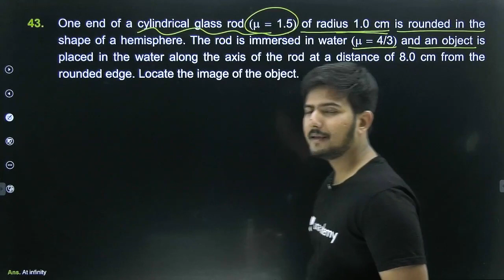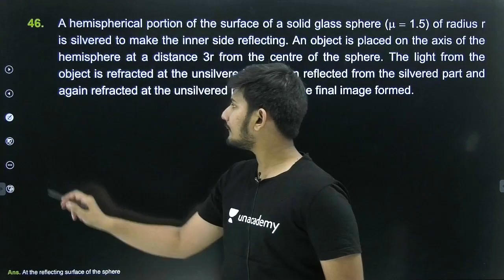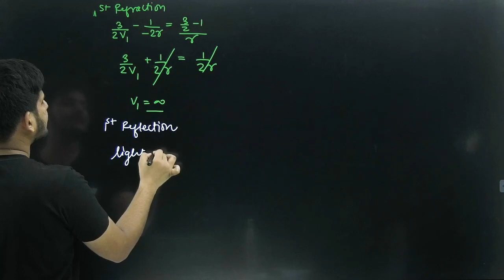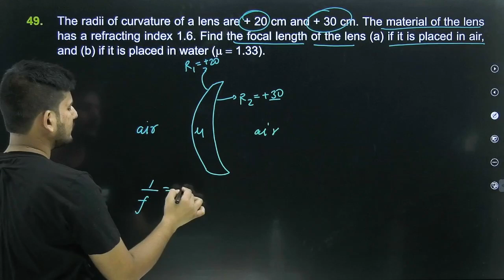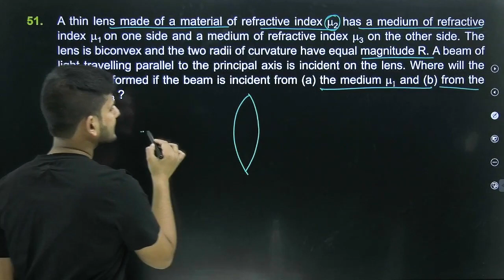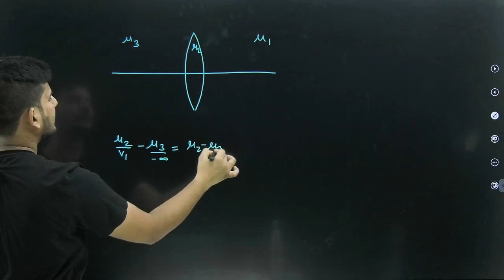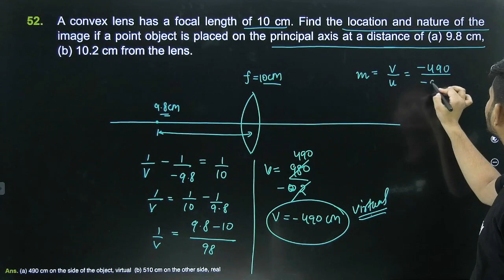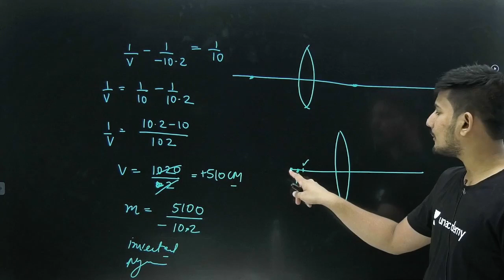HCV Important Questions for JEE | Geometrical Optics | HCV Physics | by Hemant Sir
1. Learn from your favorite educators and toppers
2. Dedicated DOUBT sessions
3. One Subscription, Unlimited Access
4. Real-time interaction with Teachers
5. You can ask doubts in the live class
6. Download the videos & watch offline